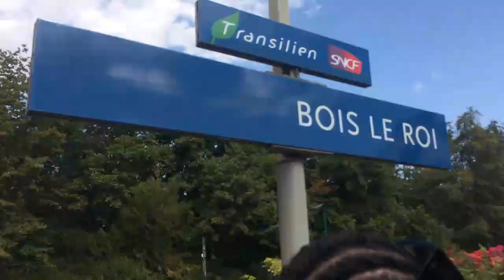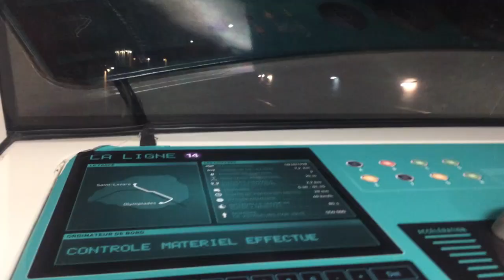Hidden Beach In Paris | Enjoy Summer In Paris At Bois-Le-Roi Plage | Plage Cachée à Paris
In this video, you will see a small beach near Paris at Bois Le Roi. You can Enjoy Summer In Paris At Bois-Le-Roi Plage. You can go there to enjoy your summer day if you are in Paris. Very beautiful place for tracking and swimming. Indian vlogger in Paris. Paris vlog. Indian students enjoy summer in Paris. Indian vlogger in pairs. Indian student vlog in Paris.